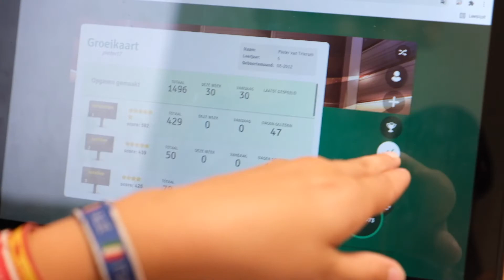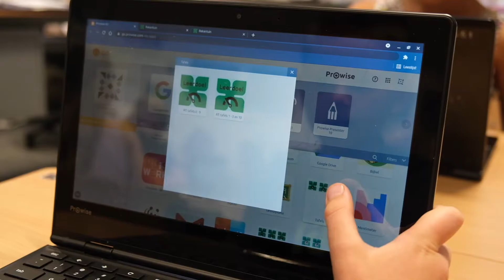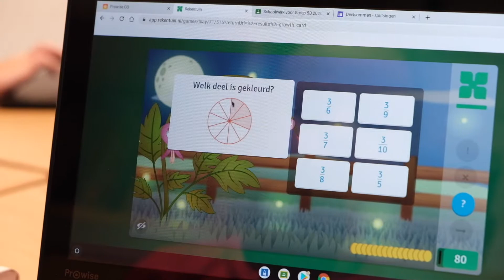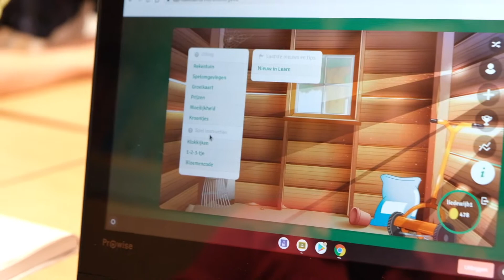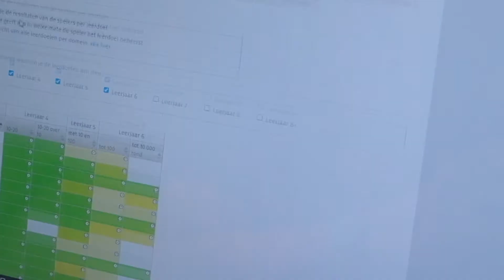Uitleg Rekentuin door kinderen en hun leerkracht - Prowise GO in de praktijk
In deze video ga ik op bezoek in een groep 5. De leerkracht werkt met Prowise GO. Onderdeel van Prowise GO is Prowise Learn. Hieronder vallen adaptieve programma's voor taal, rekenen en engels. In deze video leggen de kinderen en de leerkracht uit hoe zij werken met Rekentuin. Wil je meer weten over Prowise GO en Prowise Learn? Je leest er hier alles over.